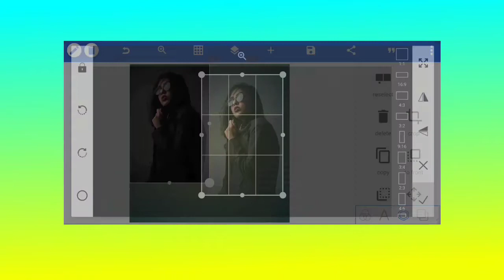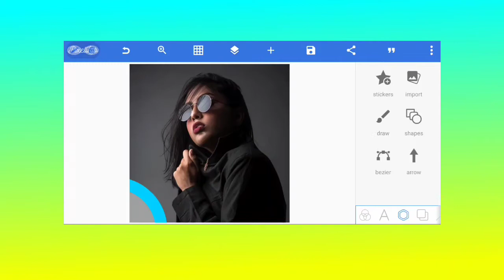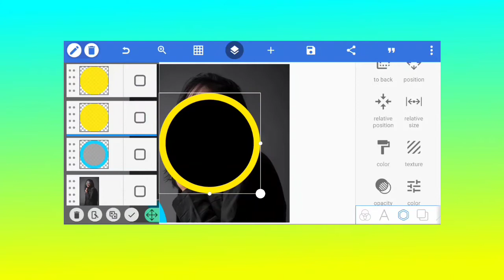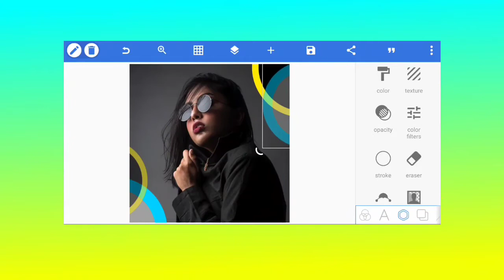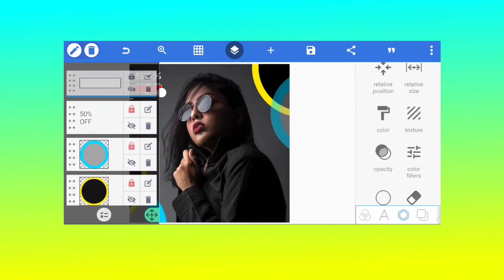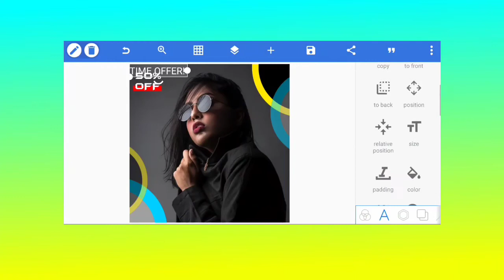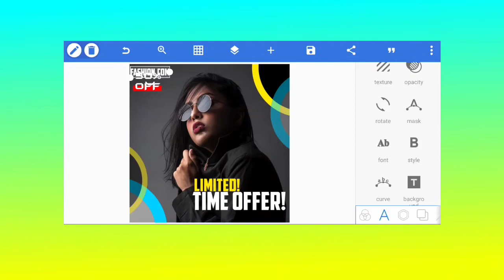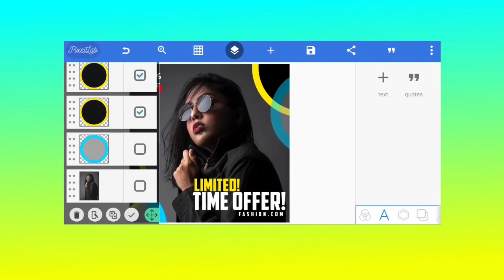Learn Social Media Banner Design On Mobile | Pixellab Tutorial | New 2021 | EP-01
Hello Friends This Is Parvez

Today I'm show how to create social media Post/banner for advertising your products on social media platforms...

You can learn how to make a fashion sale banner design on Android

You trust me this social media Post/banner is very attractive, look like professional and premium

GEAR USED
boAt Airdopes

I need your support my friends 🙏

Social media posts Maker app
Fashion
Banner
Poster
Web
Social
Instagram post design
Social media posts design
Facebook ad banner design
Web template design
Pixellab
Android tutorial
Kinemaster
Graphic design
Design inspiration
Design concept
Social media creatives
Music poster design in pixellab.